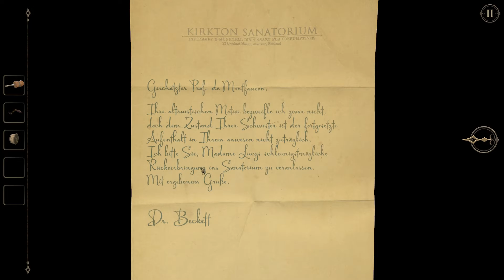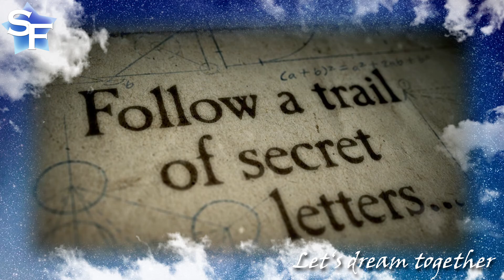Let's Play The Room 2 - Folge 07 - Das Labor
Ich beginne Boote nicht mehr zu mögen ...

The Room 2 stammt aus dem Hause Fireproofgames und schließt direkt an Teil 1 an. Es wurde 2013 auf den Markt gebracht. Netterweise haben die Entwickler die Genehmigung für diese Reihe erteilt, sodass wir uns dem Genuss einiger Kopfnüsse hingeben dürfen. Garantiert ohne Beulen.